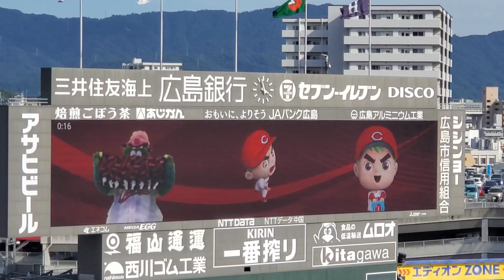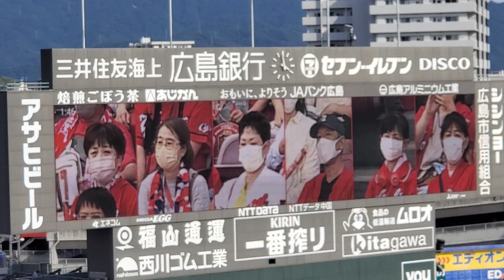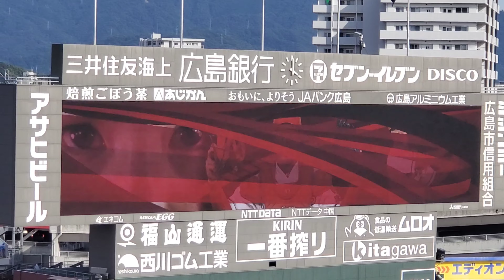それ行けｶｰﾌﾟ♪ 20220904 広島東洋カープのラッキーセブン【ﾌﾙver.】7回ｳﾗ ﾗｯｷｰ7@MAZDA Zoom-Zoom ｽﾀｼﾞｱﾑ広島･ﾋﾞｼﾞﾀｰﾊﾟﾌｫｰﾏﾝｽ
｢それ行けカープ 〜若き鯉たち〜 (2022年の著名人ｶｰﾌﾟﾌｧﾝﾊﾞｰｼﾞｮﾝ)｣